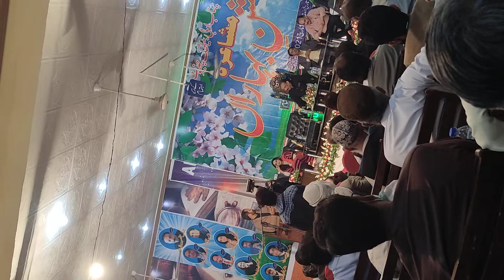At Punjab college chiniot fun time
poetry just it